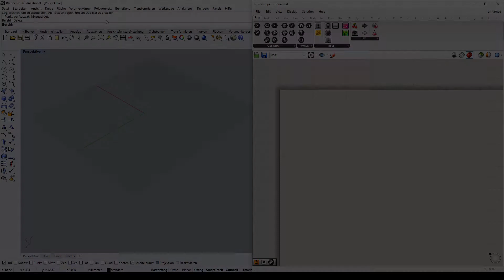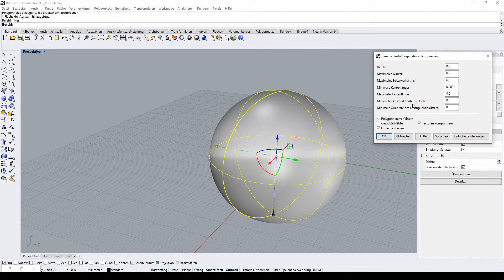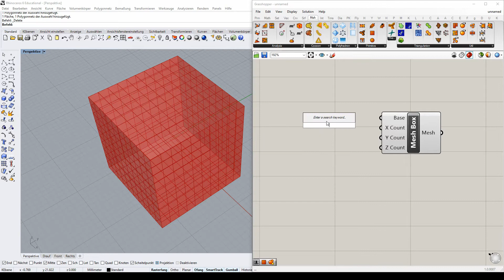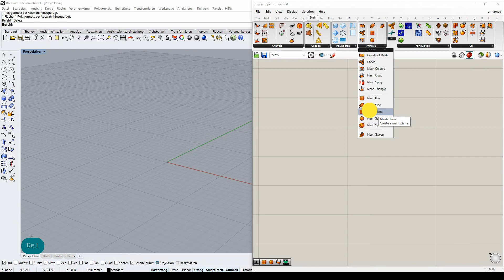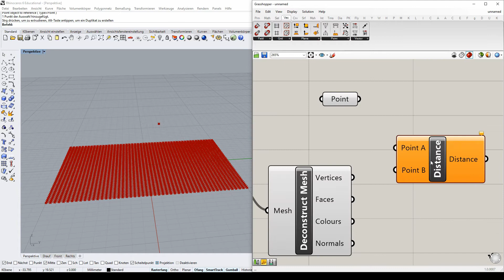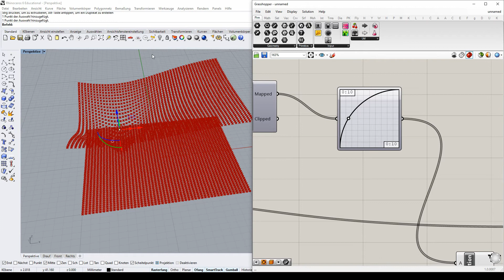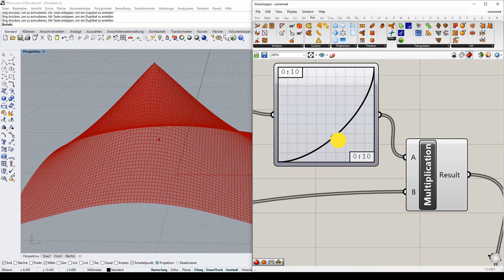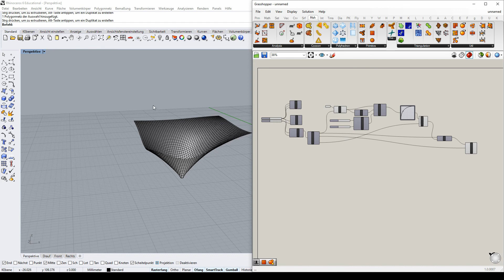10 Grasshopper parametrisches Design // Mesh Grundlagen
Diese Tutorials geben eine Einführung in die Welt des algorithmischen Designs (AAD) mithilfe der Rhinoceros-Erweiterung Grasshopper. Wie können wir Geometrie mithilfe von Parametern und mathematischen Prinzipen manipulieren und für das Design nutzen?

Credits: Bauhaus-Universität Weimar, Studiengang Produktdesign, 2021

Lehrender: Niklas Hamann M. A.

Noch mehr von uns "PDlern" findest du auf Instagram! @pd_bauhaus